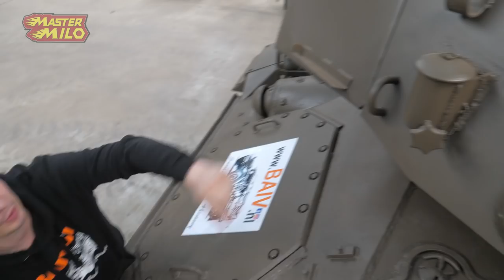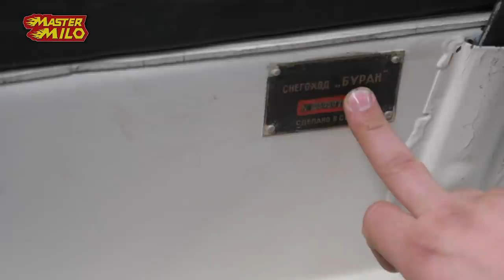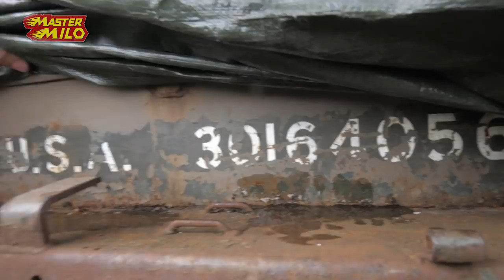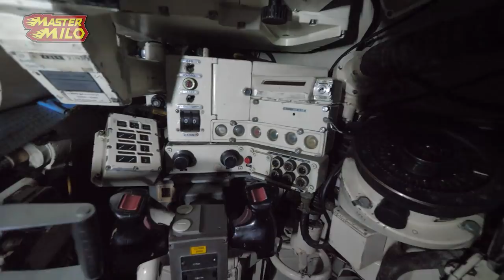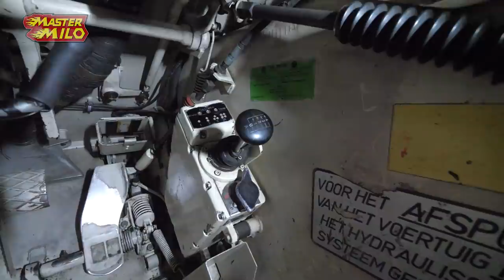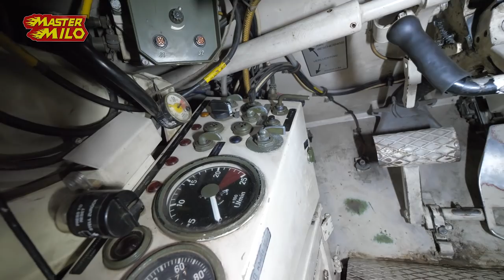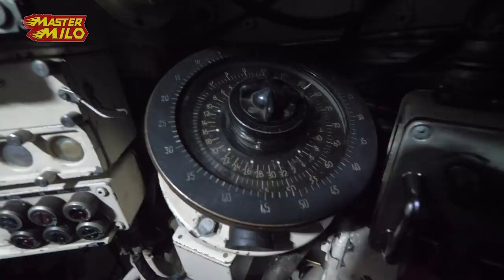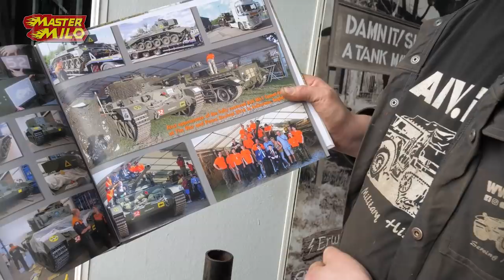Een Kijkje Nemen In De Werkplaats Van BAIV! #485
Hey mensen, vandaag gaan we langs bij een bedrijf genaamd BAIV! Zij restaureren oude legervoertuigen en wij zijn wel benieuwd hoe dat in zijn werk gaat.

Wil je meehelpen met ondertitelen? Dat kan! Check